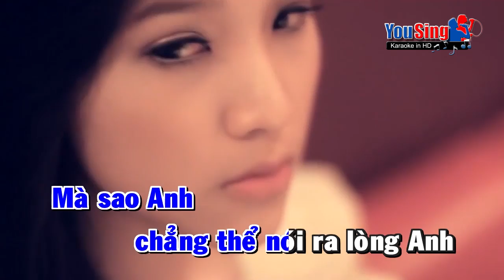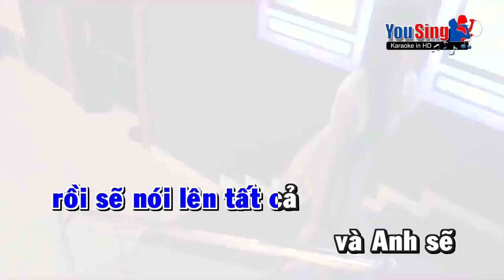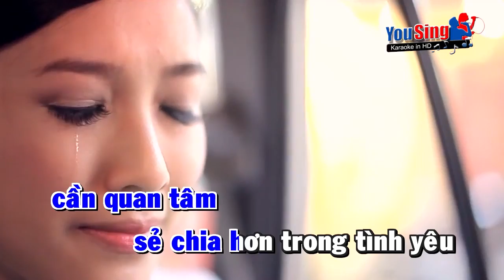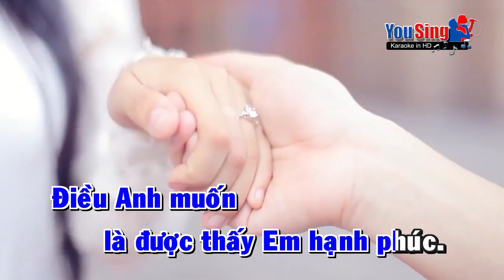PhaiLamTheNao vn WanbiTuanAnh